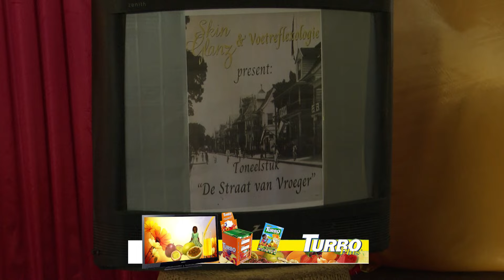SKIN GLANZ MOEDERDAGVIERING TE FATIMA OORD MET DE STRAAT VAN VROEGER - TBN PRIME ALERT 07 MEI 2024